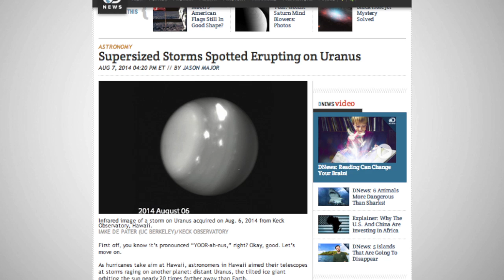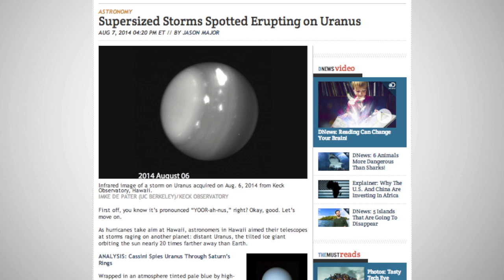Giant Storms Observed On Uranus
Astronomers at the Keck Observatory recently spotted quite a bit of extreme weather activity occurring on Uranus.

Earth isn’t the only planet experiencing some big storms. Astronomers at Keck Observatory recently spotted quite a bit of extreme weather activity occurring on Uranus.

The sighting was made by scientists in Hawaii who, in the midst of local hurricane threats, were going ahead with business as usual.

In their regular check of the icy 7th planet from the sun they noticed several bright flashes.

A day later, another viewing showed many more had appeared.

Among them is the largest storm ever observed on Uranus.

The previous record holder, named Berg due to its resemblance to an iceberg, broke up in 2009.

The duration of that storm is unknown, but it’s believed it could have formed as early as 1986, the year NASA’s Voyager probe did its fly-by.

Astronomers say the newly discovered disturbance will likely have a similar life cycle.

Yet to be determined is exactly where in the planet’s atmosphere the storm is situated.

Researchers plan to analyze more data to pinpoint its location.

Scientists with fancy equipment aren’t the only ones who can take a peek at the planet this month.

Due to its current position, the planet can be observed in the night sky by regular people.